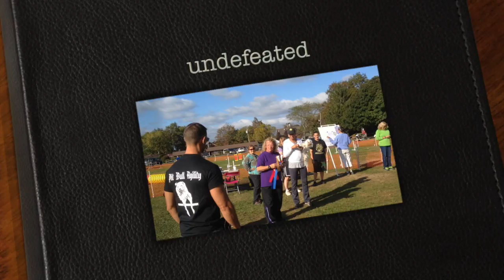Rocky - pit bull agility - "undefeated"